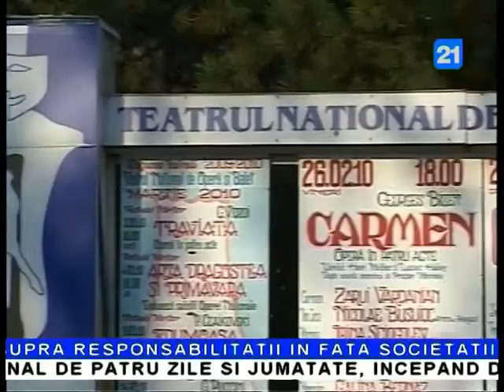Noua lege "playback" în Moldova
Artistii care vor canta playback si nu vor anunta despre acest lucru spectatorii sau telespectatori vor fi amendati. Acest lucru se va intampla in cazul in care Parlamentul va sustine initiativa legislativa inaintata de catre deputatul Simion Grisciuc